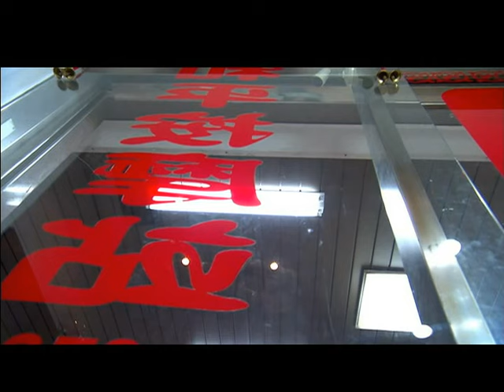公視《米可，GO！》EP19 完整版 | 2006年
《米可，GO！》
等發現米可咬著琴弓時，感動了眾人，少萱重拾對大提琴的熱情，月美也不再反對少萱學習大提琴。

明魯的病情惡化，竟然等不到少萱把大提琴學好就撒手人寰，難過之餘，因為課堂上韋姍的一席話，決定化悲傷為力量，好好用心練習大提琴，在明魯的告別式上完成他的心願，甚至還邀請韋姍一起去參加告別式聽自己拉的曲子。

告別式上韋姍懾服於少萱的琴藝與感情，興起了替少萱尋找能給視障朋友給予完善音樂教育的國外學校資料。

演員：李佳穎、莫子儀、裴琳、梁家榕、孫興、朱陸豪、柯淑勤、相博濤、梁修治、唐志中、蔡燦得、梁修身、李烈、陳智楷、洪顥瑄、汪建民、李至正

導演：梁修身